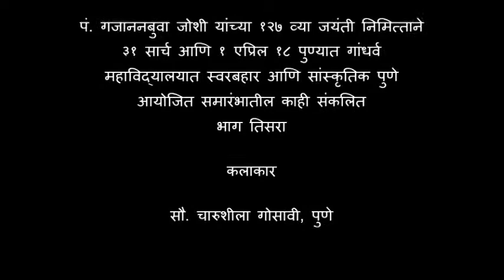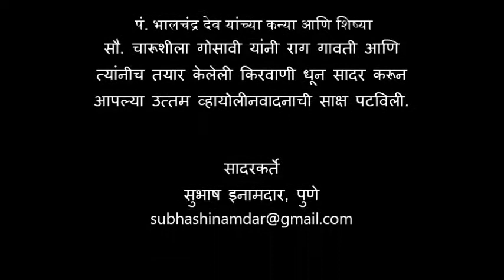gajananbuwa joshi srmuti swarbhar-charusheela gosavi Part three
पहिल्या दिवशीच्या समारोपाचे वादन सरताना पं. भालचंद्र देव यांच्या कन्या आणि शिष्या सौ. चारूशीला गोसावी यांनी राग गावती आणि त्यांनीच तयार केलेली किरवाणी धून सादर करून आपल्या उत्तम व्हायोलीनवादनाची साक्ष पटविली.

स्वरबहार या संस्थेच्या वतीने गायन वादनाचार्य पं. गजाननबुवा जोशी यांच्या १०७व्या स्मृतीप्रित्यर्थ्य  पुण्यातल्या सात व्हायोलिनवादकांनी आपल्या सादरीकरणातून पं. गजाननबुवा जोशी यांना स्वरांजली अर्पण करण्यासाठी दोन दिवसांची बहारदार मैफल आयोजित केली होती.

गजाननबुवांचे शिष्य पं. भालचंद्र देव आणि त्यांच्या कन्या सौ. चारूशीला गोसावी यांनी ही मैफल  सांस्कृतिक पुणेच्या सहकार्याने पुण्याच्या गांधर्व महाविद्यालयाच्या सभागृहात  खास रसिकांसाठी नुकतिच म्हणजे शनिवार ३१ सार्च आणि रविवार १ एप्रिलला आयोजित केली होती.
पं. गजाननबुवांच्या काही रचनांचे एकत्रीतपणे  व्हायोलीनवर वादन करून  अभय आगाशे, रजत नंदनवाडकर, वसंत देव, देवेंद्र जोशी, संजय चांदेकर, निलिमा राडकर, चारुशीला गोसावी आणि पं. भालचंद्र देव यांनी रसिकांना त्यांची शैली कशी होती ते  विविध गतीतून यातून ऐकविली.

रविवारी पं. गजाननबुवांच्या काही आठवणी आणि त्यांच्या जुन्या कार्यक्रमातील आणि मुलाखतीतील भाग यावर आधारित चित्रफित मुद्दाम  तयार करून ती रसिकांसमोर दाखविली गेली.  त्यासाठी सुभाष इनामदार यांचा सहभाग मोलाचा होता.

नविन व्हायोलीन वादकांमध्ये पं. भालचंद्र  देव यांचेकडे शिकत असलेला रजत नंदनवाडकर याच्या वादनामध्ये चमक आहे..वाजविण्यीची पध्दतही अधिक आकर्षक आहे..आणि वादनातले बारकावे त्याने सहजपणे साध्य केल्याचे दिसते.

अभय आगाशे यांनी सादर केलेला राग रागेश्री आणि निलिमा राडकर यांचा मारुबिहाग अधिक पसंतीस उतरला.

शेवटी पं. गजाननबुवा जोशी यांचे शिष्य पं. भालचंद्र देव ( वय अवघे ८३ ) यांनी आपले बहारदार वादन करून रसिकांना मंत्रमुध्द केले.  त्यांनी राग पूरिया आणि काही नाट्यपदे आपल्या वादनातून एकविली. आजही त्यांचा स्थिर हात रसिकांना मोहवून गेला.
दोनही दिवस तबला साथ केली ती रविराज गोसावी आणि मोहन पारसनिस यांनी.
निवेदनाची धुरा राजय गोसावी यांनी सांभाळली.